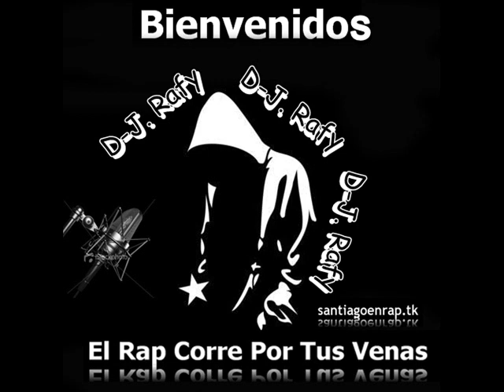villano sam ft mozart y neto flow- mafu tama TAMA MAFU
COMETARIOS  X FAVOR